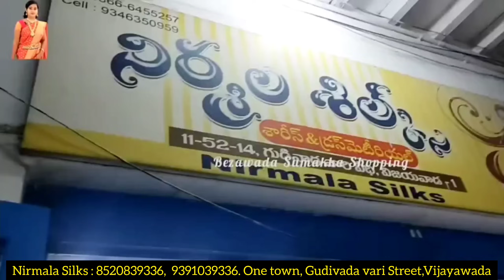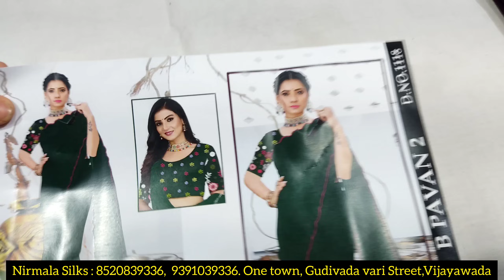క్లియరెన్స్ సేల్ ₹200 కి శారీస్ నిర్మల సిల్క్స్ లో ఇంకా మరెన్నో ఆఫర్స్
Adress
నిర్మల సిల్క్స్
నెమలి బిల్డింగ్ సందు,
గుడివాడ వారి వీధి ,
వన్ టౌన్ ,
విజయవాడ.